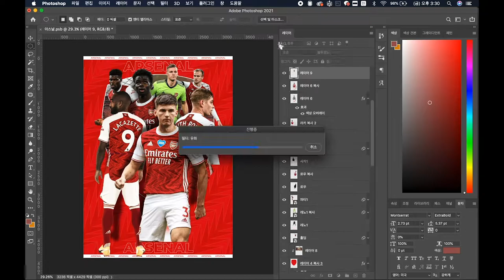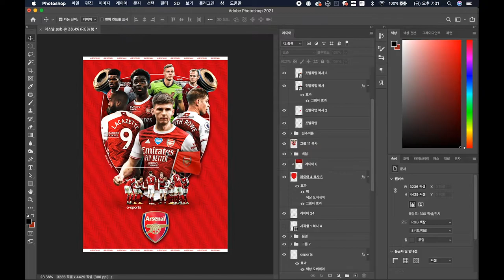Sports Design Highlight 2021 [ ARSENAL ]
Sports design highlight of Arsenal
Designed by o.sports